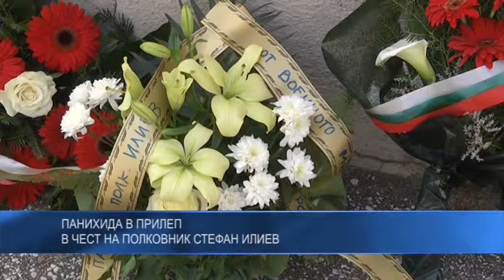Панахида в Прилеп в чест на полк. Стефан Илиев